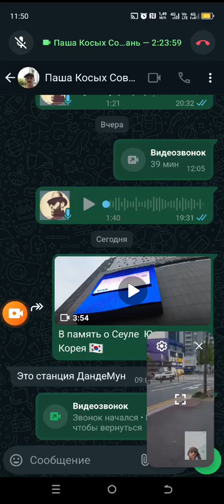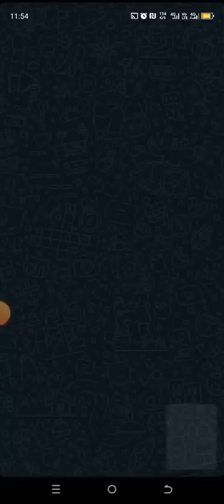Вотсап видео с Пашей